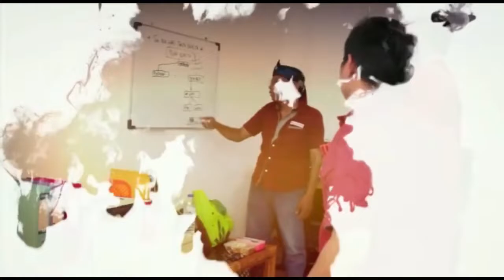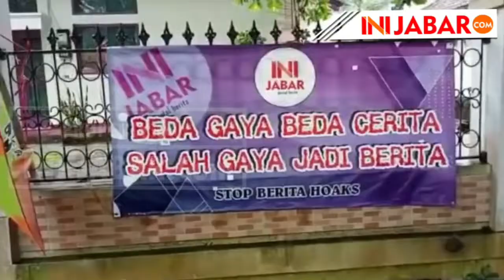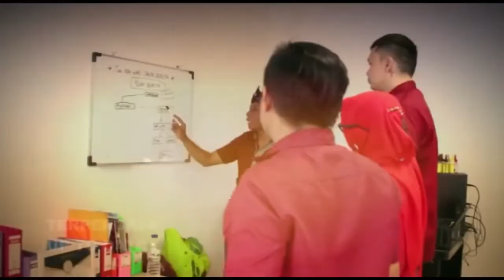Sukses, Kejuaraan Tenis Lapangan Piala Bupati Ciamis lahirkan Atlit Level Nasional